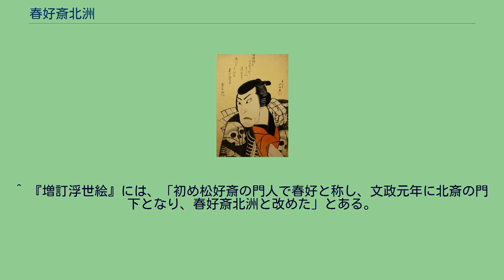春好斎北洲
春好斎 北洲（しゅんこうさい ほくしゅう、生没年不詳）とは、江戸時代の大坂の浮世絵師。
松好斎半兵衛の門人でのちに葛飾北斎に入門したといわれている。
俗称治兵衛。
初名は春好、後に春好斎、雪花亭と号す。
大坂の椹木町、石屋橋東詰に住んだ。
当初半兵衛門人として活動していたが文政元年（1818年）、春好斎北洲と改名し北斎が使った「よしのやま」の印を用いている。
また翌文政2年刊行の北斎の絵手本『北斎画式』には、「摂陽浪花校合門人」として「雪花亭北洲」の名があり、以後の画風にも北斎風が伺えるという。
ただし北洲が、北斎から実際に絵の指導を受けたかどうかは定かではない。
大判錦絵に限れば約300点を残したといわれ、上方では質量ともに最大量の役者絵を残した浮世絵師であった。
北洲は流光斎如圭や松好斎の様式を受け継ぎ、それに役者が映える姿を強調する江戸の趣味を加味して、上方役者絵を完成に導いており、文政以降の上方絵の方向性を決定づけている。
役者絵の中では、大首絵、舞台画に特色があり、読本、芝居根本などにも描いていた。
文化6年（1809年）から天保3年（1832年）までにかけての作品が知られているが、文政期前半が北洲の最盛期で、半身像の大首絵に名品が多く見られる。
他に門人の春蝶、春陽斎北敬などと2枚続の錦絵を合作したものもある。
肉筆による役者絵も描いている。
春曙斎北頂、春梅斎北英を始め春暁斎北晴、春旭斎北明、北心斎春山、春信及び彫師の嘉助など北洲の門人は多く、蘭英斎芦国系と上方の浮世絵界を二分する勢力を形成した。
他にも北松、楳莚、春敬、春渚（春要）、画登軒春芝、春子、春錦、春郷が門人であったと推定されるが寡作の絵師が多かった。
^ 『増訂浮世絵』には、「初め松好斎の門人で春好と称し、文政元年に北斎の門下となり、春好斎北洲と改めた」とある。